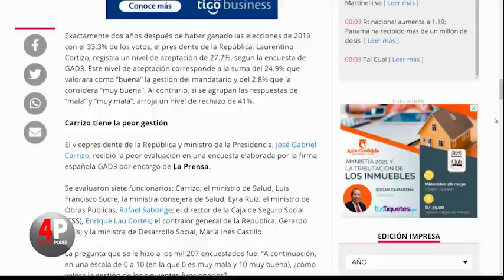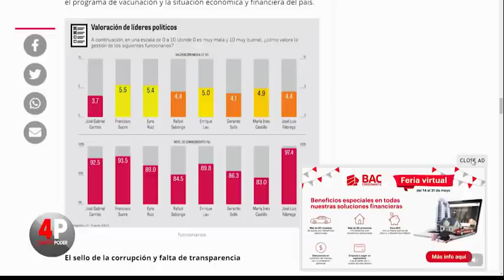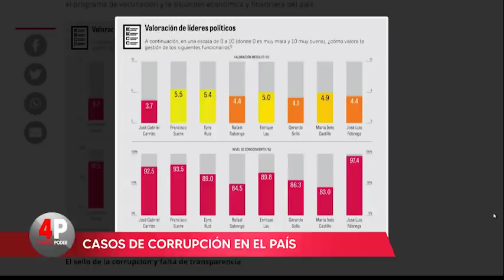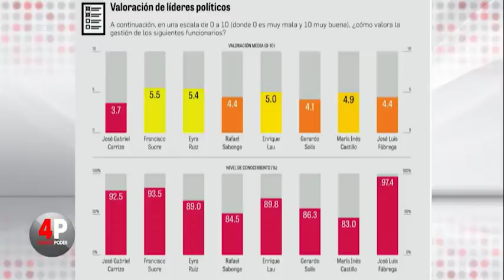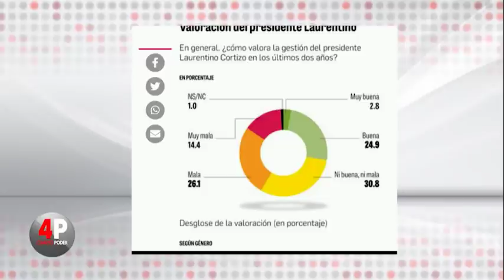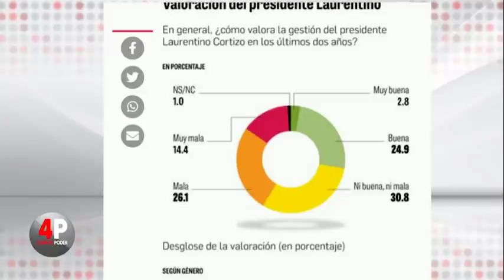Cuarto Poder: 19 de mayo de 2021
En la edición del programa Cuarto Poder de este 19 de mayo de 2021 se abordaron temas de interés como el escándalo en la Lotería Nacional de Beneficencia (LNB), análisis de funcionarios del Gobierno peor evaluados , según una encuesta, estuvo como invitado Félix Moulanier,  expresidente de Juventud Partido Revolucionario Democratico (PRD), quien hace 6 años denunció un acto de corrupción en la Lotería y fue condenado a 18 meses de prisión “por supuesta calumnia”, mostró su inocencia.